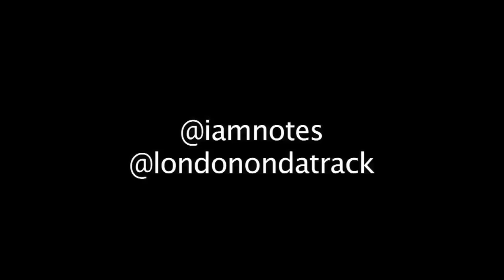LONDON ON DA TRACK MAKING C-NOTES A BEAT!!!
"Take Notes" Da Mixtape On Livemixtapes April 6th